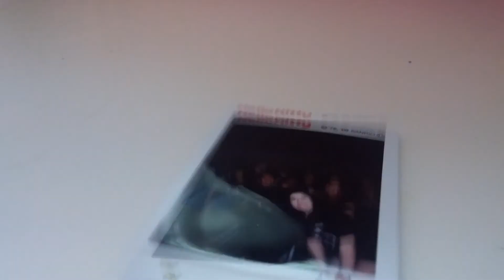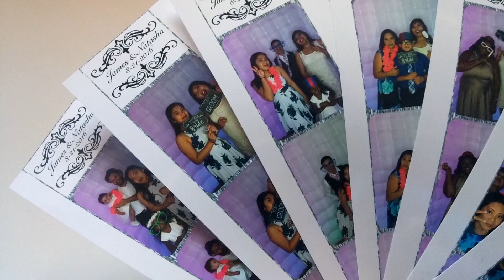Dear 2016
my year in a few clips and photographs :)